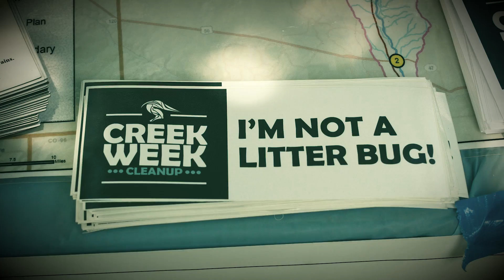"Mobile Homes and Bindlesticks" - Spur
Spur performs "Mobile Homes and Bindlesticks," at Sustain-a-fest 2019.